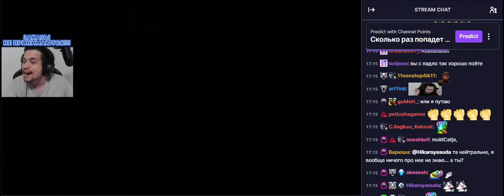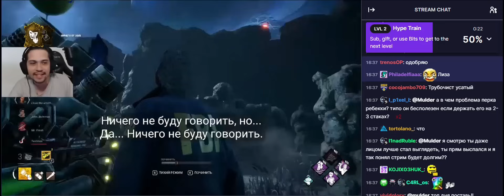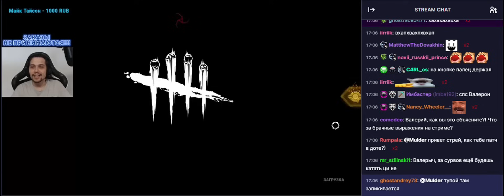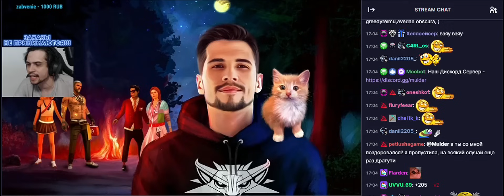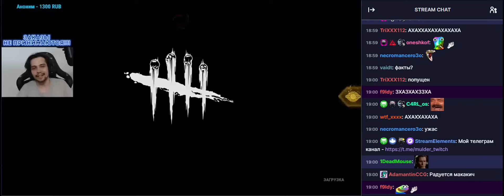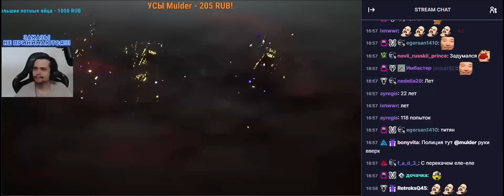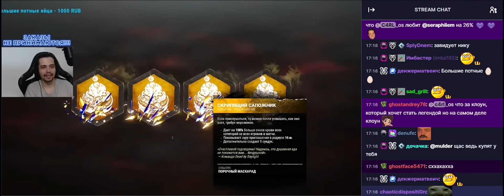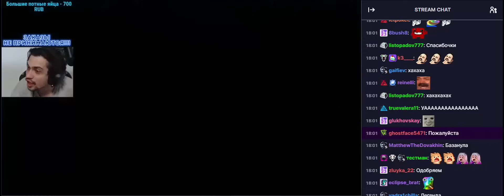МАЛДЕР ОСУЖДАЕТ 135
СТРИМЫ ЗА 25,27,28,29,30 ИЮНЯ